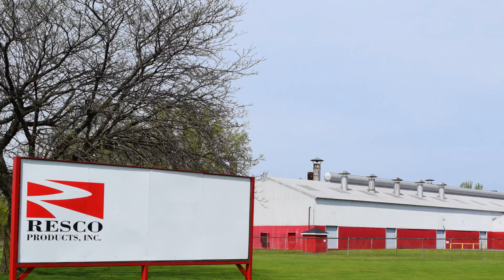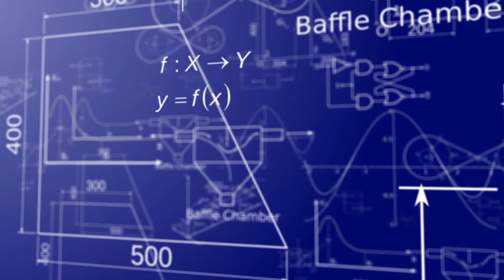Resco Products - Corporate Video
Resco Products Corporate Video.  Refractory Products Available For All Customers in High Heat Applications.  Refractory Manufacturer and Supplier, Globally.